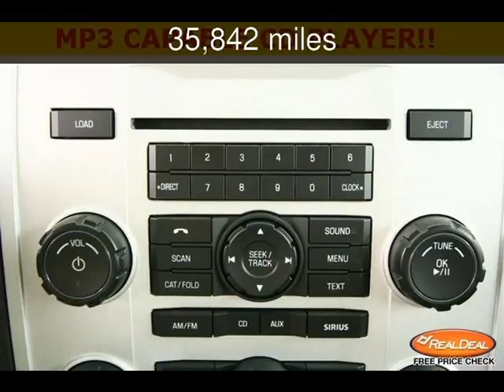2010 Mercury Mariner Premier Used Cars - Leavenworth,Kansas - 2013-07-25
See more details about this used car This 2010 Mercury Mariner Premier with 35,842 miles is for sale at The KC Car Guy.